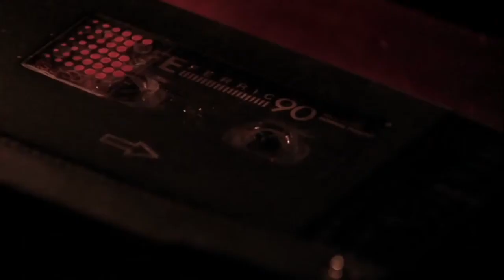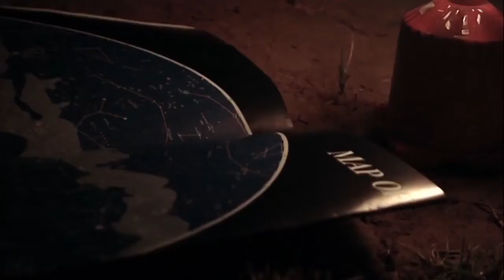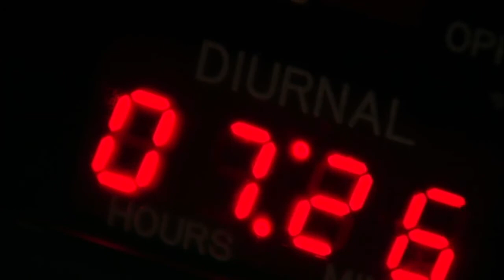Secret of the Incas, unveiled .... William Sullivan (1)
Ancient culture rediscovered and a message from heaven

World Bi Hemispherical Organization